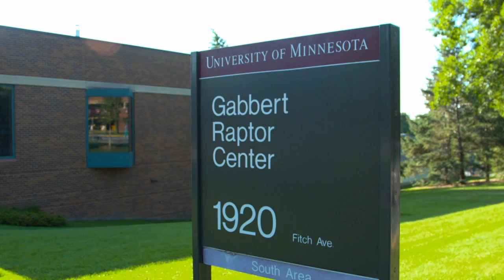2015-16 LiveBIG: Minnesota Center rehabilitates raptors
At the University of Minnesota's Raptor Center, birds of prey get their turn in the sun.